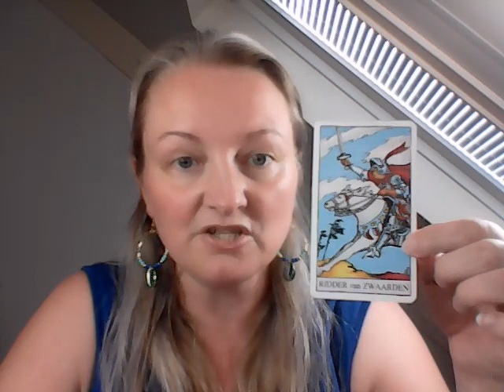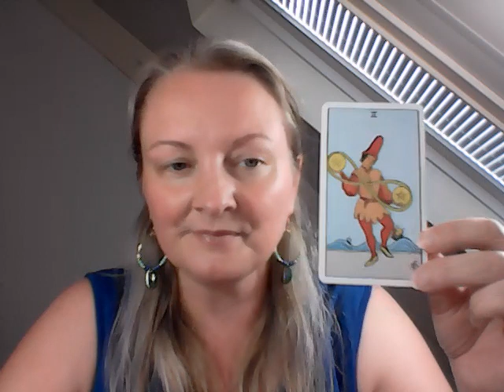The Great Awakening Media energy, your resonance how they manipulate you Nederlands ondertiteld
Nederlandse ondertiteling! I will look at the energy of the media and your resonance. How they manipulate you! Documentary Cent ury of Self.